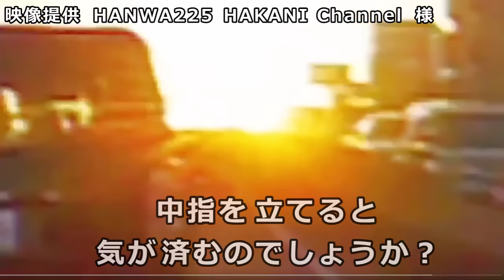迷惑運転者たち No.1777 怒って 降りて来た おっちゃんが！・・連れ去られた！・・【危険運転】【ドラレコ】【事故】